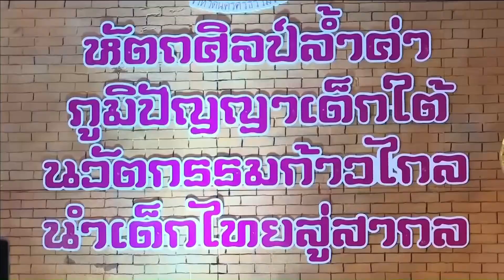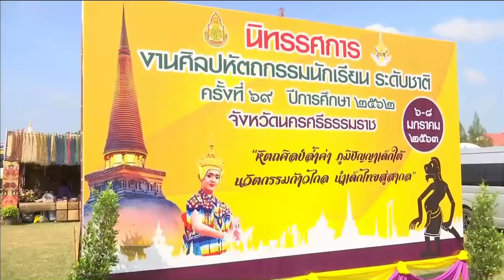63-01-09 งานศิลปหัตกรรมนักเรียนระดับชาติ ครั้งที่ 69